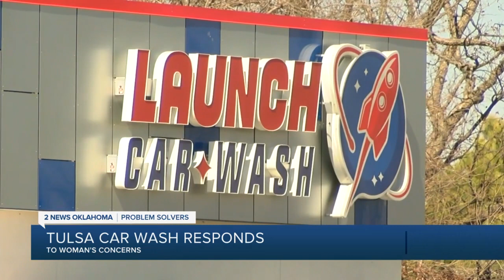Car wash responds to woman after conveyor belt collision